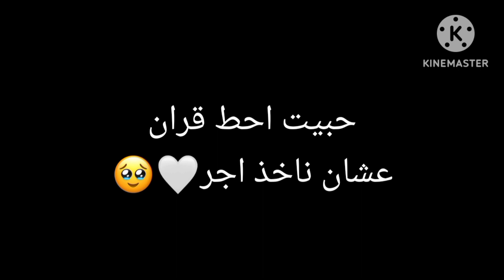شو قصة الرمز ( ع ع ح ن ) 😭👍🏻؟